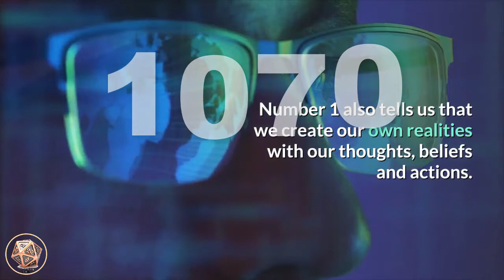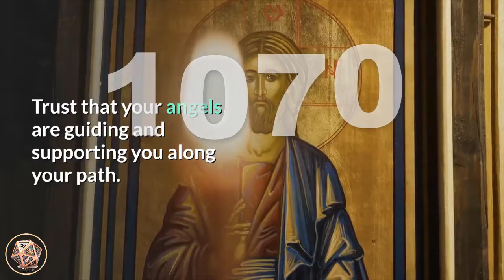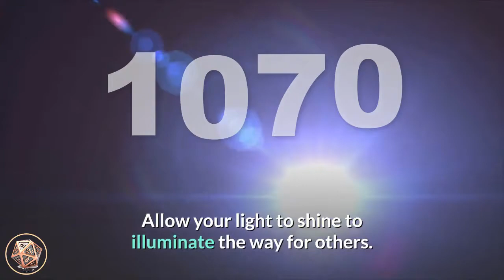🔴 Angel Number Meanings 1070 ✅ Seeing 1070 ✅ Numerology Box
Number 1070_meaning is a blend of the energies and attributes of number 1, number 7 and number 0 appearing twice. Number 1 relates to new beginnings, motivation and progress, achievement and success, self-leadership and assertiveness, inspiration, attainment, fulfilment and happiness. Number 1 also tells us that we create our own realities with our thoughts, beliefs and actions. Number 7 brings the vibrations of spiritual awakening and enlightenment, accepting and developing spiritual gifts and psychic abilities, a deep understand of the self and others, emotions and feelings, inner-wisdom and manifesting your desires. Number 0 is a message to do with developing one’s spiritual aspects and is considered to represent the beginning of a spiritual journey and highlights the uncertainties that may entail. It suggests that you listen to your intuition and higher-self as this is where you will find your answers. Number 0 also magnifies and amplifies the vibrations of the numbers it appears with.

Angel Number 1070 is a message to listen to your inner-self, inner-wisdom and intuition, and follow their promptings. Let go of all negativity and trust that you are safe to relax. You are safe and protected from all types of harm. Trust that your angels are guiding and supporting you along your path.

angel_number_1070 appearing repeatedly is a message of commendation from your angels. Using positive affirmations, visualizing and praying (amongst other manifesting tools) has brought about your desired results and outcomes, and your angels applaud you for practicing these methods. The Universe answers by providing you with your wants and needs. Continue to concentrate on your personal spirituality and serve your soul mission, and you will achieve success and fulfilment on all levels.

If you have been considering beginning (or expanding) a spiritually-based practice, career or profession, Angel Number 1070 may be suggesting that you follow that calling.  It may involve learning, teaching and/or healing others. Allow your light to shine to illuminate the way for others.